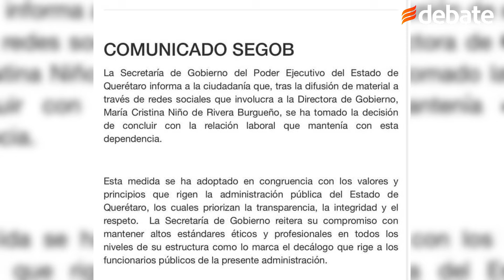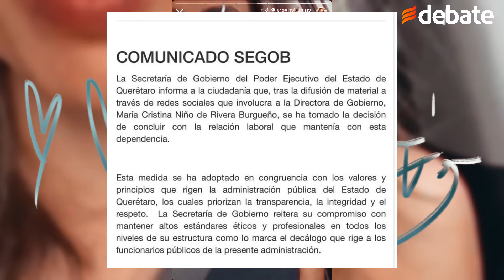Destituyen a directora de Gobierno de Querétaro, Cristina Niño de Rivera, por su video viral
En el video, Niño de Rivera presumía haber "huido de su oficina" sin que los ciudadanos la reconocieran.

El video, difundido por la misma exfuncionaria en sus redes sociales, mostraba a Niño de Rivera comentando que escapó de su oficina cuando los ciudadanos llegaron a realizar trámites fuera de tiempo. "Hoy hui de la oficina, porque ya saben, hoy es el último día para refrendar y de pronto ya todos 'es que se me olvidó'", mencionó en el video.

La Secretaría de Gobierno del Poder Ejecutivo del Estado de Querétaro anunció la destitución de Niño de Rivera, subrayando que la decisión fue tomada "debido a la congruencia con los valores y principios que rigen a la administración pública del Estado de Querétaro, los cuales priorizan la transparencia, la integridad y el respeto".

En su comunicado, la Secretaría de Gobierno de Querétaro reafirmó su compromiso con mantener altos estándares éticos y profesionales en todos los niveles de su estructura.

La institución enfatizó que acciones como las de la exdirectora no son toleradas y que buscan siempre actuar en congruencia con los principios de servicio público.

La exfuncionaria, Cristina Niño de Rivera, reveló que aprovechó que nadie la conocía para poder huir de su oficina para no atender a las personas que buscaban una oportunidad para poder realizar un trámite fuera de tiempo.